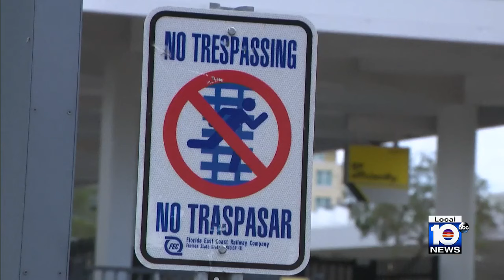Brightline train destroys SUV after family gets out in Miami-Dade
A family was able to get out of a sports utility vehicle right before a Brightline train destroyed it on Thursday in Miami-Dade County.